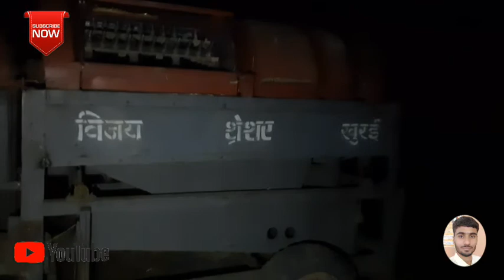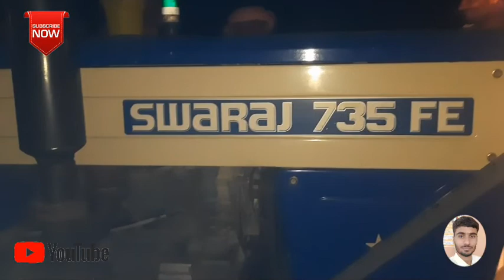ऐसे करते है किसान गेहूँ की कतराई // this is how threshing of wheat 🌾🌾 done by farmers //puneet yadav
Puneet yadav